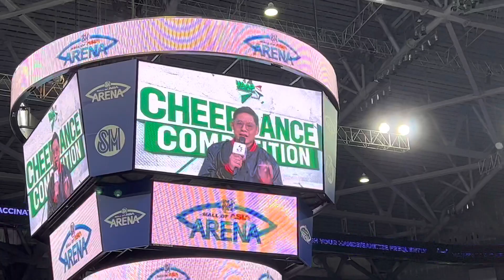CheerDance Competition UAAP Season 84 | FEU Cheering Squad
UAAP Cheer Dance Competition Season 84